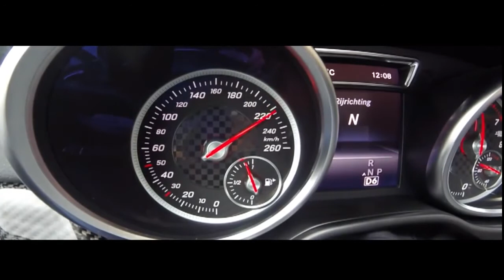Speed Mercedes benz GLE 450 AMG 0-230 km/h